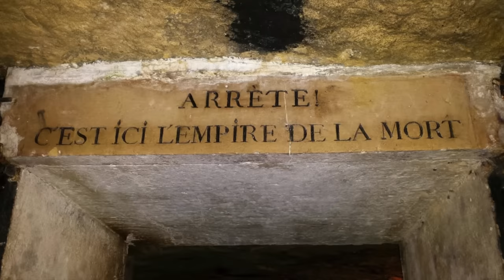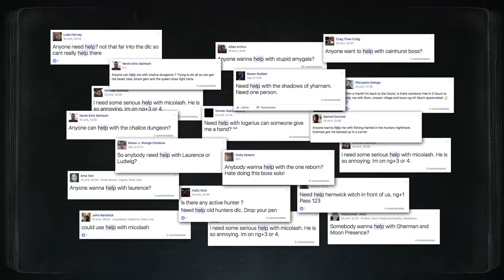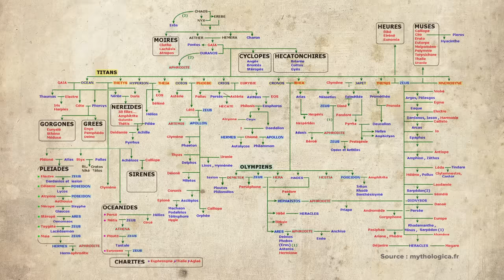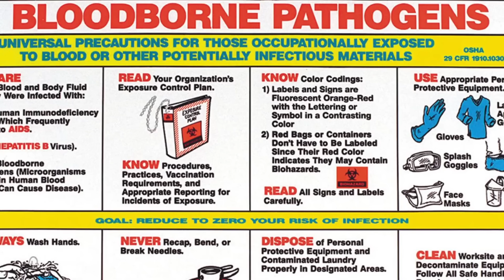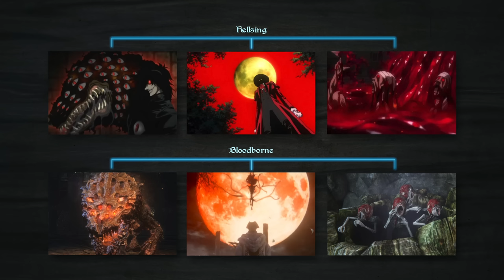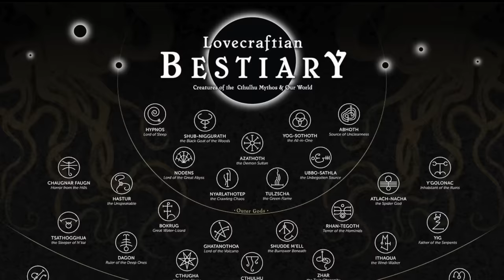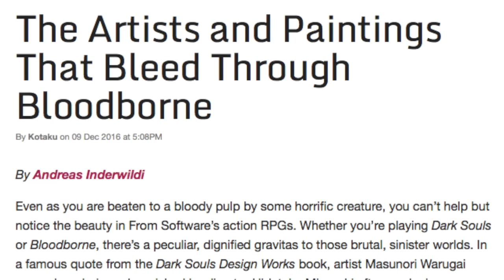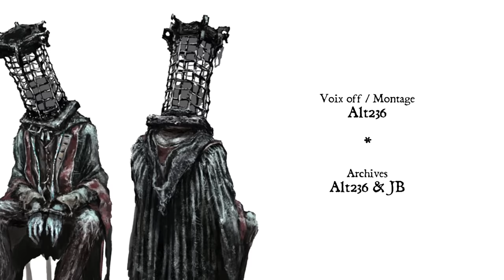MYTHOLOGICS #2 / BLOODBORNE : L'enfant du Romantisme Noir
///ENGLISH SUBTILES AVAILABLE in the settings /// by ArchaicMuse

Après 2 mois et demi de sang et de larmes, le voici : le nouvel épisode de MYTHOLOGICS ! Après Freddy Krueger, on reste dans un univers du cauchemar ! Mais cette fois-ci c'est du Japon que nous vient ce chef-d'oeuvre : BloodBorne réalisé par Hidetaka Miyazaki !

Un épisode à 6 mains écrit et réalisé avec Al Bundy ( @Alex_Delm ) / Tori Cleia ( @Tori_Cleia ) et @Alt236 ! Traduction anglaise : Archaic Muse ( @TheArchaicMuse )

Pour écouter les 4 remixes réalisés spécialement pour la vidéo, voici la chaine YouTube de l'artiste AL9000 :

N'hésitez pas à partager la vidéo et à faire connaitre la chaîne  !

Vous pouvez me retrouver sur Facebook (je poste pas mal d'albums photos d'artistes géniaux)

Et sur Twitter ou je suis assez actif et vous fait part du Work in Progress :)

Pour celles et ceux qui voudraient me soutenir, j'ai créé une page Tipeee !

@+! Fantomas